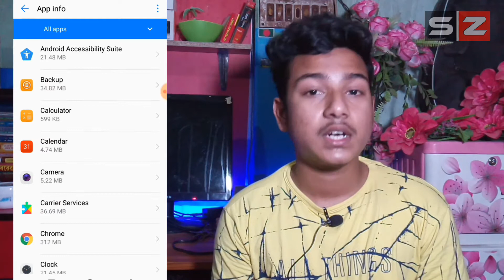কিছু নেই তবুও ফোন মেমোরি ফুল? সমাধান! Phone memory full problem Solve Bangla || SiamZone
My Editing Softwares Download?